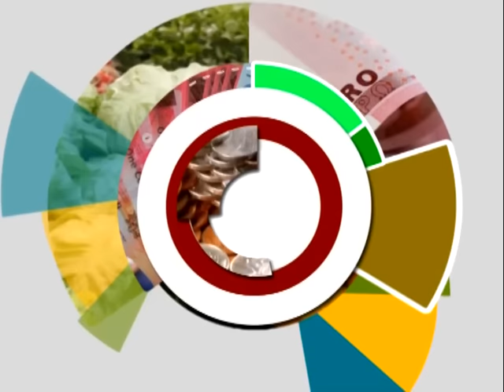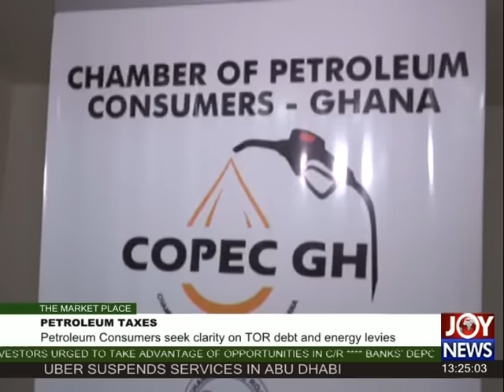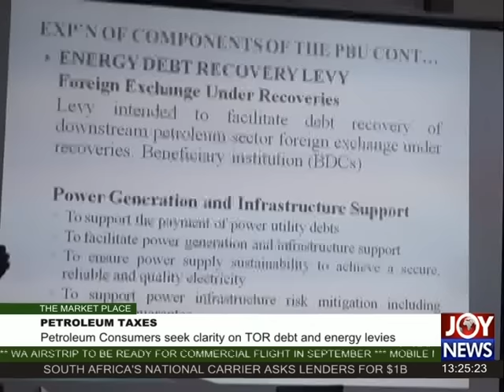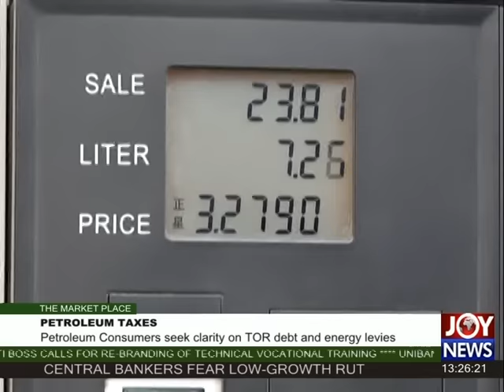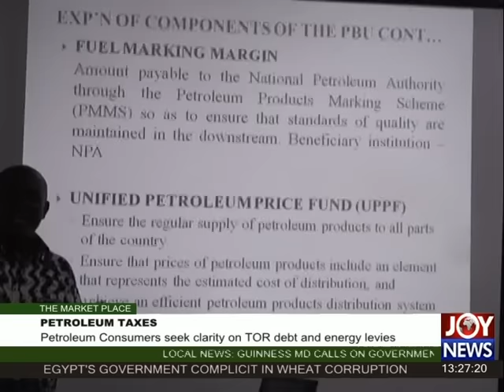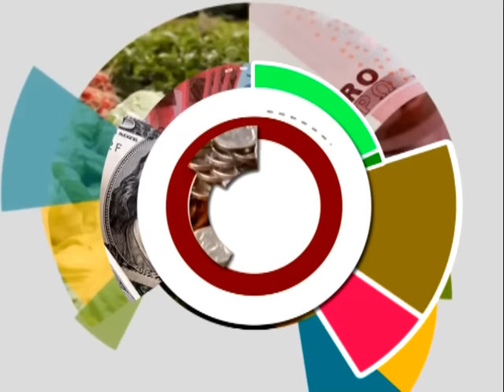Ghana Under IMF - The Market Place on Joy News (29-8-16)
Team in town to finalize work on third review.